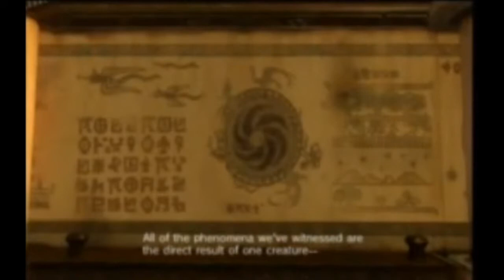Sonic Unleashed Episode 10 - In a pickle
Uh..yes, I would like to add fresh pickles on my burger and not the crappy one.  A mustached man stole it!? Bullsh^t